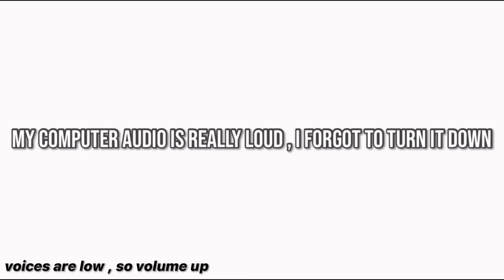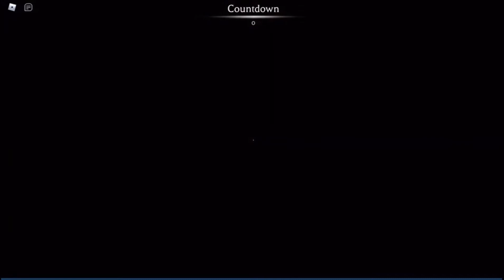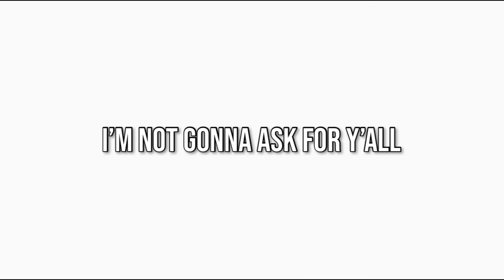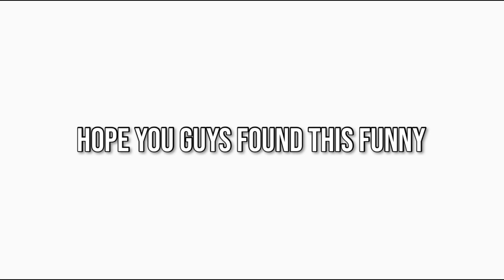One of the scariest Roblox games I've ever played.. (w/ friends) | THE MIMIC BOOK 2 | part 1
Hey guys, trying to upload more and be more dedicated.

Turn on your notification by hitting the bell!